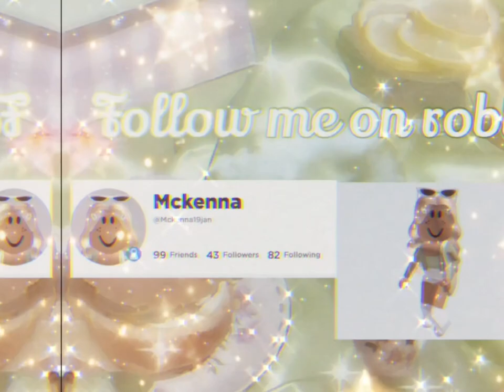Intro I made for fun (should I keep it?)